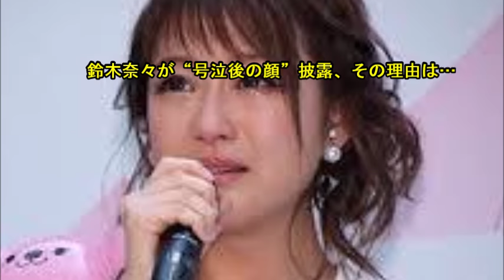鈴木奈々が“号泣後の顔”披露、その理由は…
タレントの鈴木奈々（28歳）が3月20日、自身のInstagramで“泣き顔”を披露している。

鈴木はこの日、泣きすぎたのか目を腫らした、すっぴんのような写真を投稿。夫婦間に何かあったのか、はたまた花粉症かと心配しそうになるところだが、実は「朝起きてネットニュースを見て、はなわさんの新曲が出ると知って、新曲『お義父さん』を聞きました。感動して号泣」したためだという。

投稿したのは「朝から号泣 号泣後の顔です。ブスです」という自撮り。「久々にあんなにヒクヒク言いながら、泣きました」とのことだが、「素敵な歌でした。 朝から号泣して気持ちもスッキリ」と良き涙だったそうだ。

それから少し経って、鈴木は再び「2回目また聞いた これまた号泣 目腫れた」と、今度は涙を流しているところの自撮りを投稿。「洗濯機回して終わったから 干さなくちゃいけないのに 洗濯すすまない。 重い腰をおこして 家事しまーす」と、家事が進まないほど泣いてしまったことを明かしている。

そんな鈴木にファンからは「花粉症かと思ったよー」「泣き顔もかわいいね！」「抱きしめたくなる」「すっぴんが可愛すぎる」「泣き顔だと幼く感じて可愛い」「ななちゃんは家族を大切にしてるから号泣できるんですね」「なんのアピールや！笑」などの声が寄せられている。